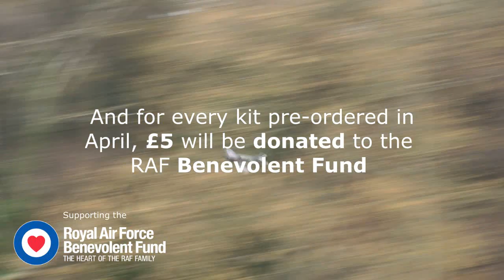Microaces New Release - MkIa Battle of Britain Spitfire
The latest kit release by Microaces coincides with the 95th birthday of the RAF. Each kit pre-ordered in April 2013 will see £5 donated to the RAF Benevolent Fund. The Spitfire represented by the Microaces kit was flown during the Battle of Britain by Eric Lock, the highest scoring British pilot of the conflict. Read more about him and the legendary Spitfire on the Microaces website.